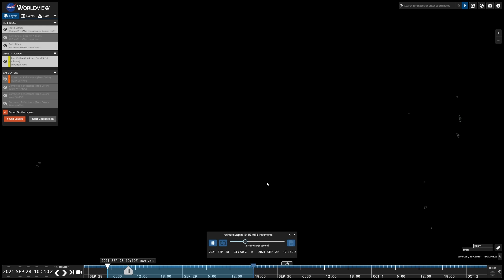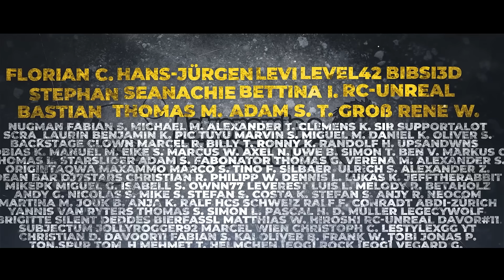Riesige Staubwolke auf dem Weg nach Deutschland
Eine riesige Staubwolke wird in den nächsten Tagen Deutschland erreichen.
Grund dafür ist ein Tiefdruckgebiet, welches Saharastaub Richtung Deutschland führt. Wer jetzt also schon seine Dachfenster geputzt hat, könnte eine staubige Überraschung erleben :D